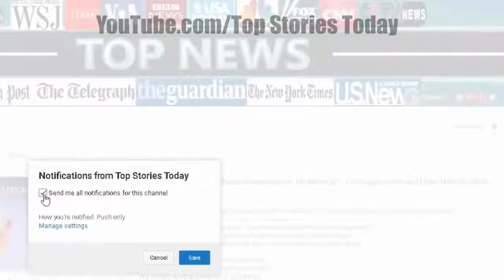BREAKING: Trump Just CAPTURED Him Overnight – He’s FINALLY In Custody! This Is MASSIVE!